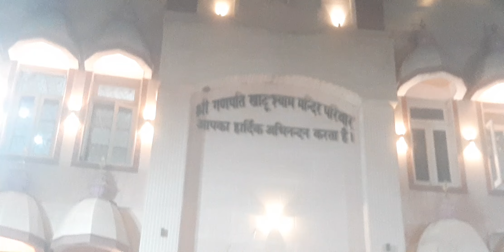khatu बुला रहा है